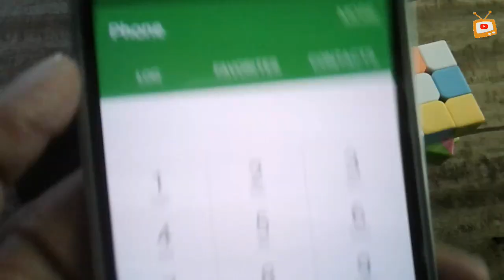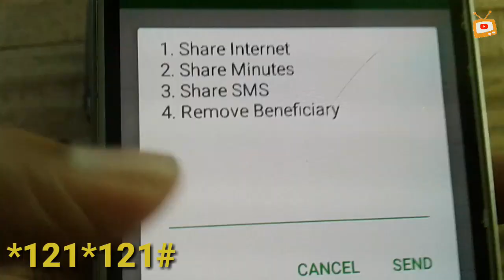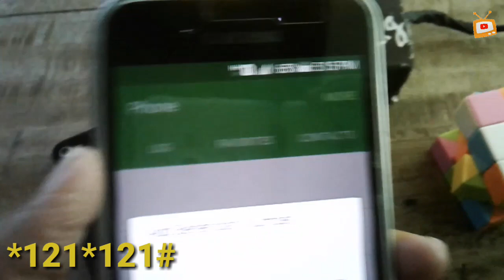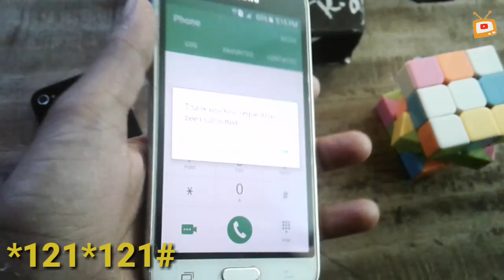HOW TO TRANSFER (DATA) IDEA TO IDEA in Malayalam...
HOW TO TRANSFER (DATA) TO IDEA TO IDEA in Malayalam...

I WIL UPLOUD VIDEO DAILY 7:30 PM

VIDEOS MAY BE :- ( TECH RELATED,  ENTERTAINMENT,  VLOG, EDUCATIONAL, TRICKS & TIPS, GAMEING, NEWS, CHALLENG, ECT... )